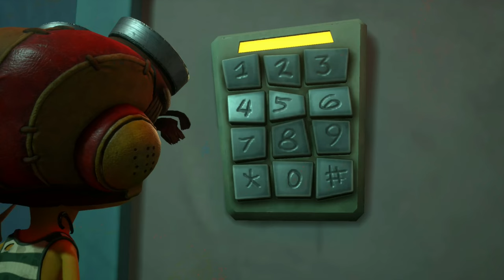Psychonauts 2 Silent Gameplay No Commentary Part 2